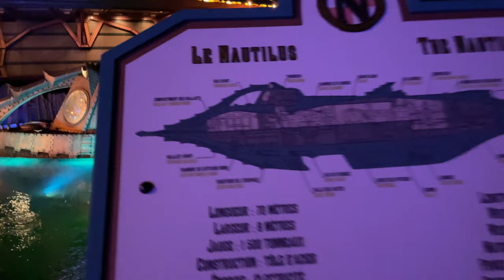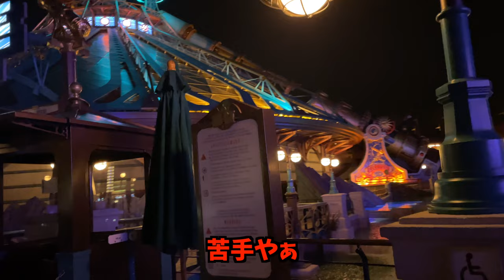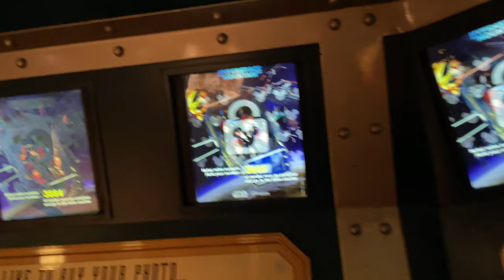【カップルの巣窟！？】パリの夜ディズニーに一人で行く留学生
『ちんちろりん』海山と申します。

イギリスでバリスタやってます

イギリス留学生活をお楽しみください

10
9
5